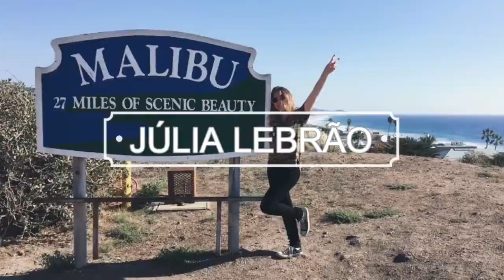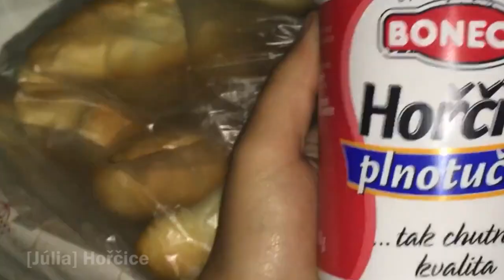UM FINAL DE SEMANA INTEIRO FALANDO SÓ EM TCHECO| Diário de intercâmbio | #37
VÍDEO TODA SEMANA, então se inscreve ai para não perder nada!